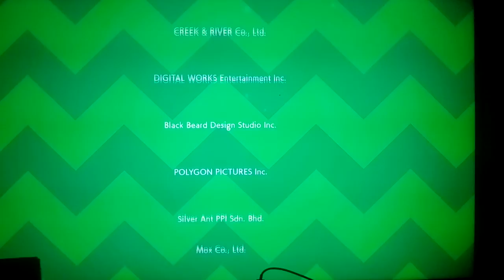Let's play Pokemon Shield Part 238: Dry And Hop Versus Rhian And Leon